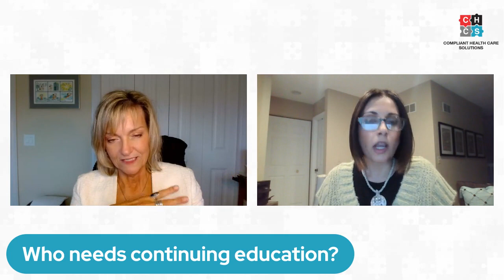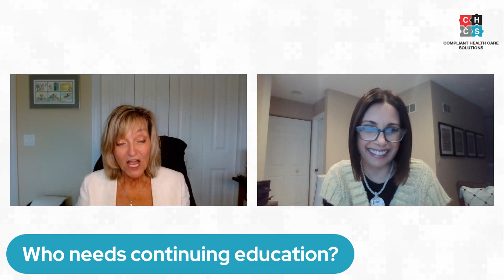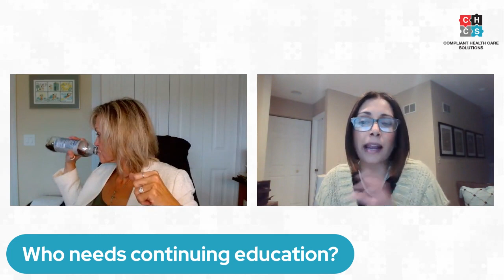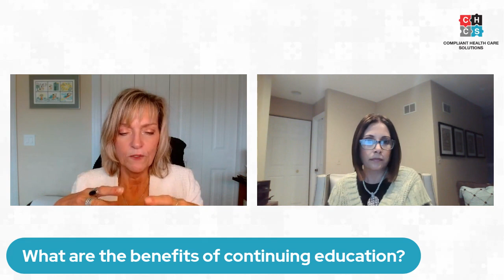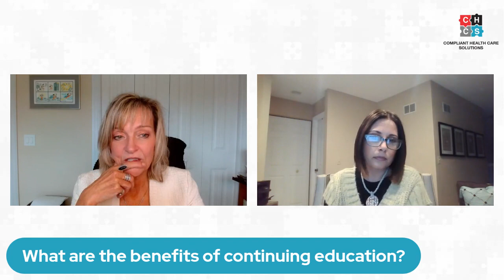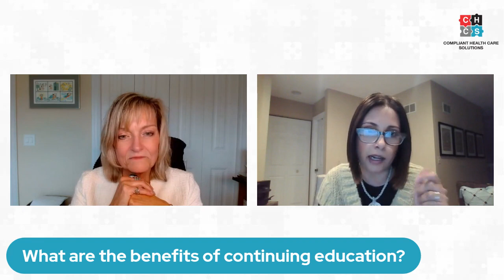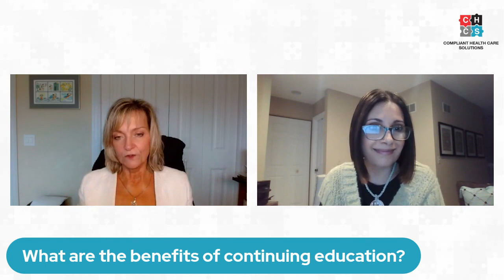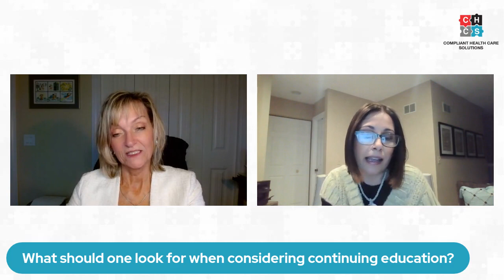Continuing Education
Hey Y'all! Join me when I will be joined by my colleague and good friend Sonal Patel as we discuss continuing education.